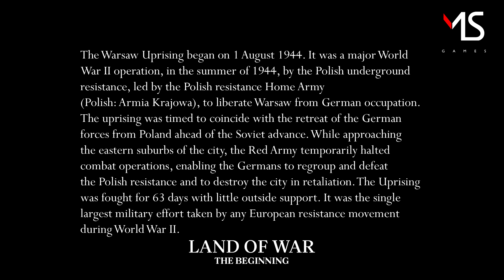Land of War - Warsaw 39 scene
We present you Warsaw from the very beginning of the war. We spent many weeks recreating streets, buildings, facades, and greenery that no longer exist. Thanks to the National Digital Archives and private collections of Warsaw residents, we have managed to reconstruct the castle square with the surrounding streets and the now-defunct Kierbedź Bridge. And we put all this in the game engine, thanks to which everyone will have the opportunity to visit and feel the atmosphere of the Old Town of pre-war Warsaw.